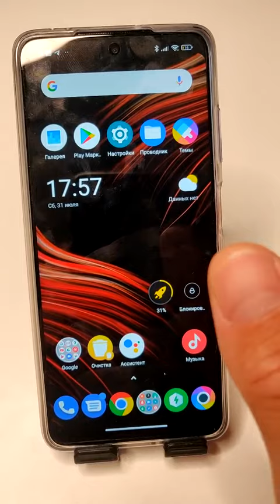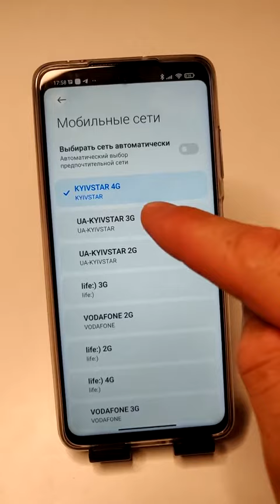Улучшаем Мобильную Связь в 1 клик!🧐